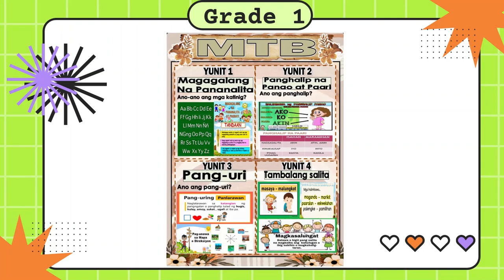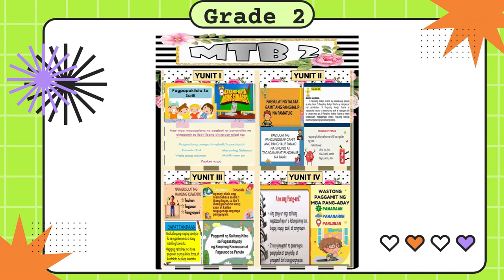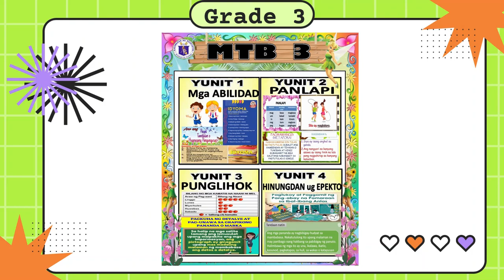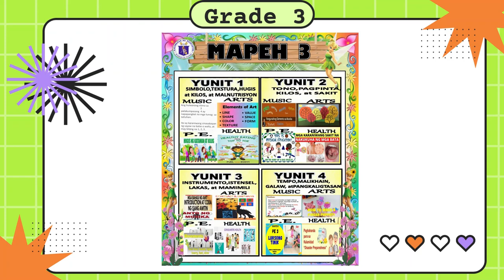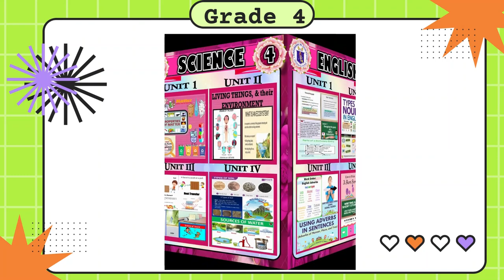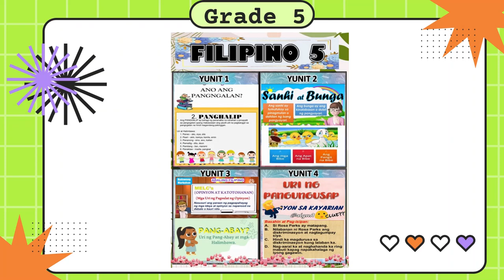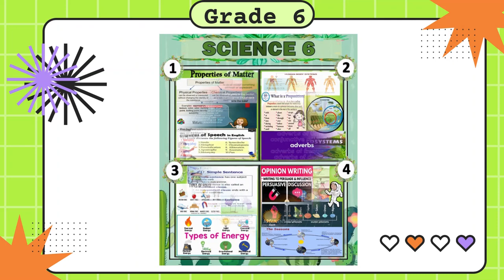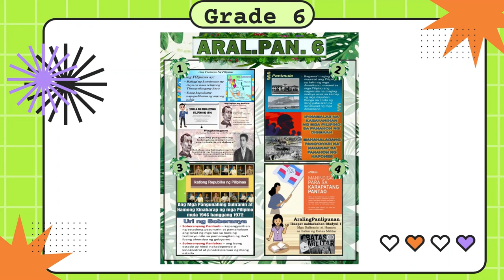Learning Areas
Bulletin Board my new designs